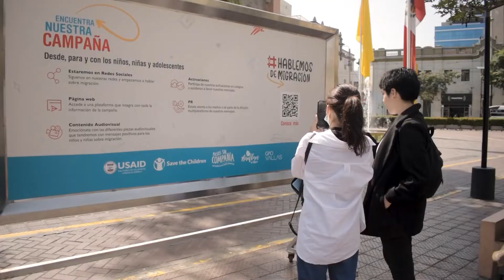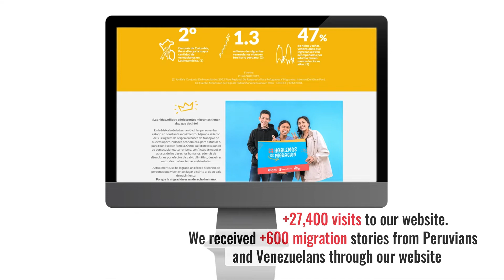Results of LetsTalkAboutMigration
The Let's Talk about Migration campaign was launched in May 2022 and achieved a lot of impact in its passage. This campaign was aimed at generating integration and being able to listen to the voices of migrant children and adolescents telling us about their migration experiences and the different needs that this meant for them.